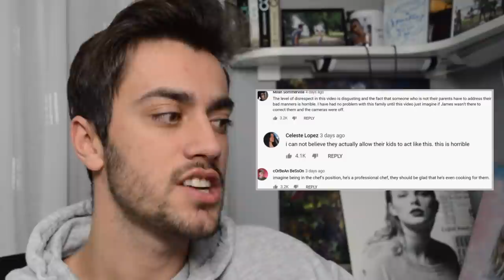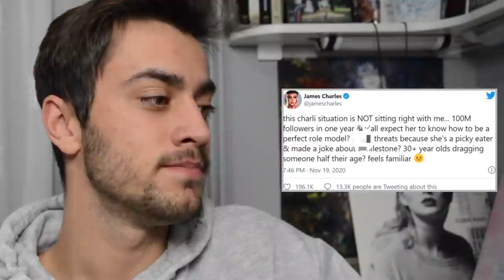DRAMA: CHARLI & DIXIE DAMELIO, TRISHA, JAMES | Nenad Ulemek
Nova drama je izbila na Tik Toku, meni je bila zanimljiva, tkd sada prenosim to i vama!! 😂

Prijavite se na kanal za još videa!🤫❤️